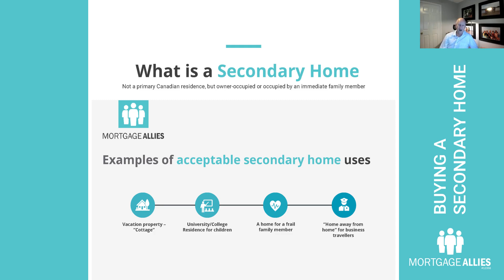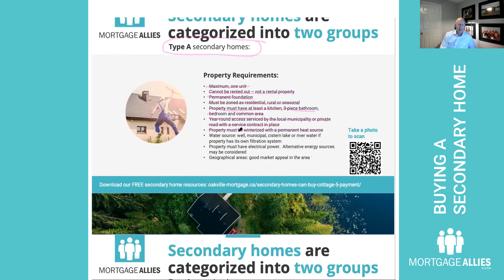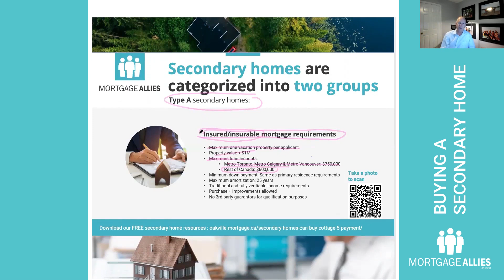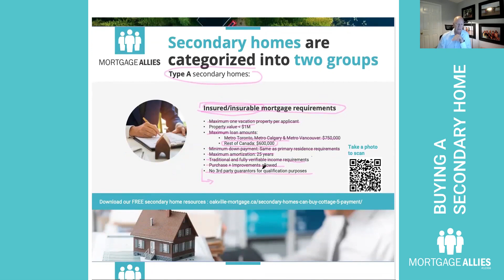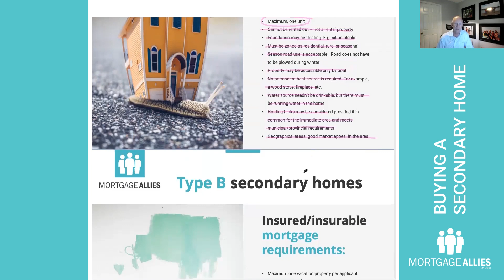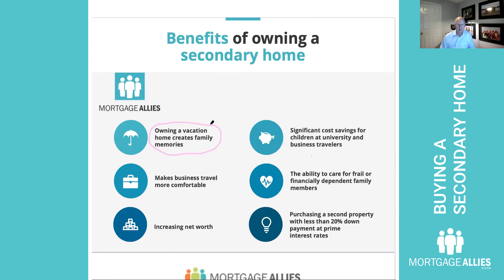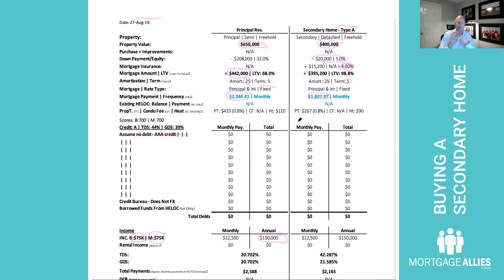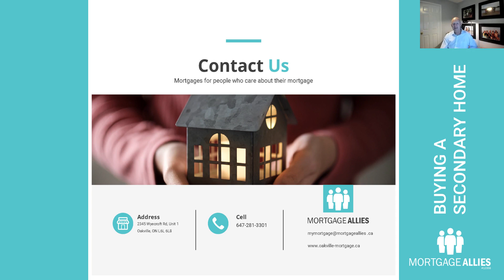Secondary Homes Webinar presented by Mortgage Allies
We know that a second home can be a great lifestyle enhancer, but to many of us, it may feel out of reach. This ‘Secondary Homes’ webinar laid down the facts and got us excited thinking about the endless opportunities that await.